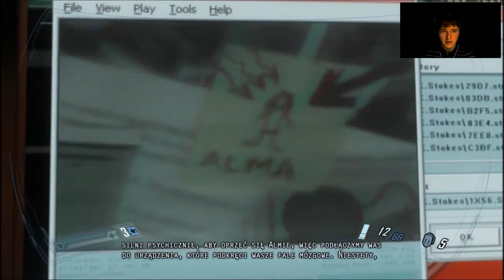F.E.A.R. 2: Project Origin #11 - Metro, lotnisko, oby było blisko!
Zabrakło Wam horrorów połączonych ze strzelaniną? Jeżeli nie masz co robić wieczorem lub ci się nudzi, to zapraszam gorąco na F.E.A.R. 2: Project Origin.
Skype: ScorpioPlayPL
Steam: ScorpioPlayPL i ScorpioPlayPLYT
Origin: ScorpioPlayPL
UPlay: GuzzPlayScorpio